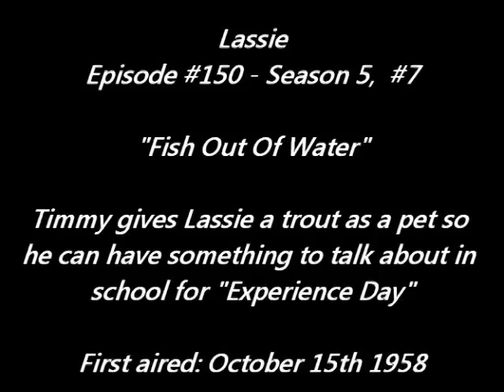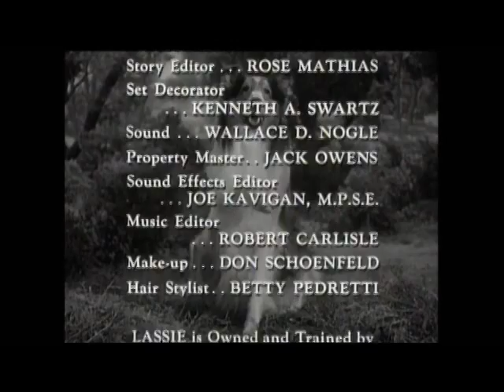Lassie - "Fish Out of Water" - Episode #150 - Season 5, Ep.7 - 10/19/1958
Lassie finds a trout which Timmy captures and names Speckles. Timmy declares the trout to be Lassie's pet so that he will have an "interactive experience" for sharing period at school.

This Lassie episode was recorded in 2013 via public over the air antenna broadcast by COZI TV who retains all rights to the broadcast. This recording has been edited  to add titles and remove commercials.